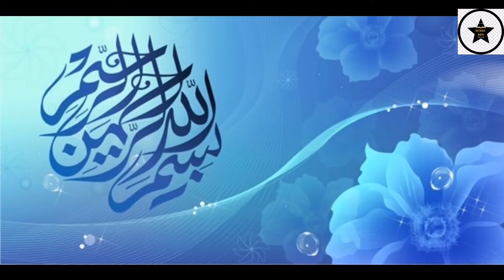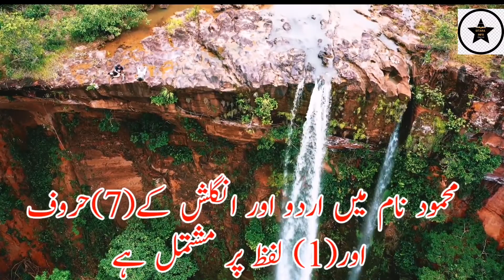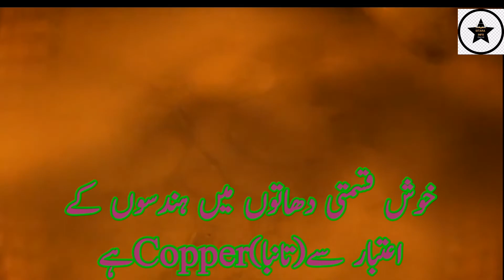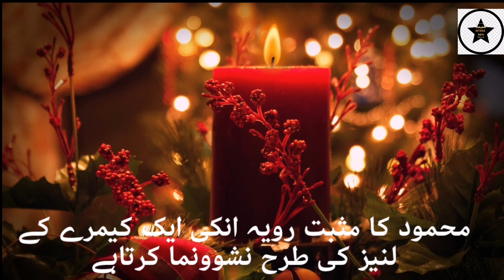Mehmood Name Meaning In Urdu 👑✨| Mehmood Naam Ka Matlab Kya Hai✨ | Sitara Info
Mehmood is an islamic name which is a vary beautiful and famouse name.The best Mehmood name meaning is The Favored One, and in Urdu it means پسندیدہ. The name is Arabic originated name. Mehmood name meaning is Praiseworthy. It is a long name with 7 letters, that is a muslim boy name. The associated lucky number is (8).Mehmood s' lucky day are thirsday and tuesday.Mehmood lucky stone side to b Red agate and the Golden Topaz stone.Golden ,White  and Black the lucky colour for a person with Mehmood name.Fortunately, among the precious metalsتانبا-لوہا ( Copper- iron) is the number one.